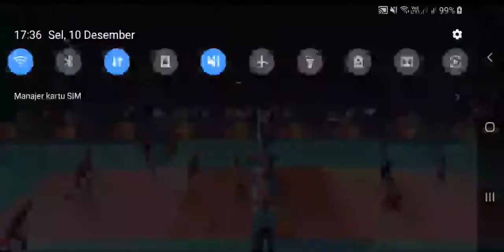Final Set 2 Indonesia Vs Philippines Sea Games 2019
sea games Indonesia Vs Philippines